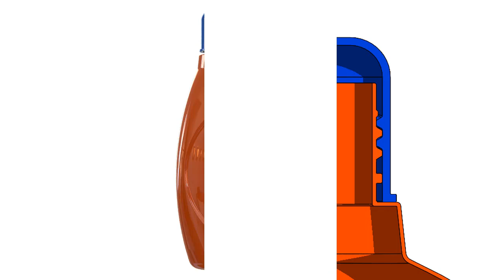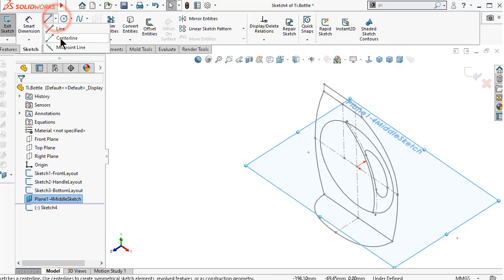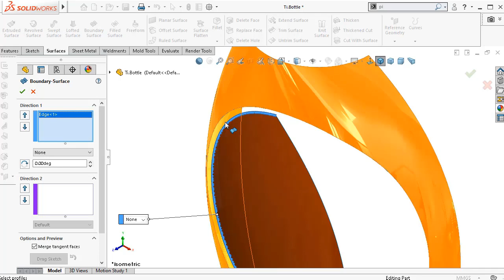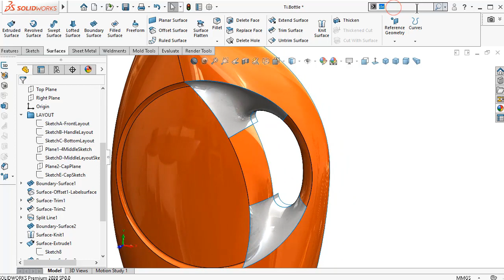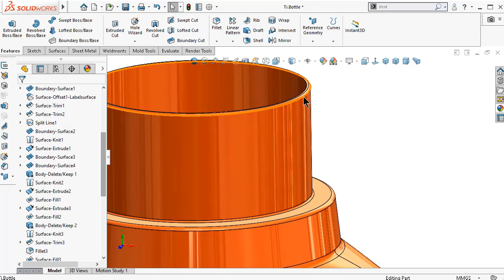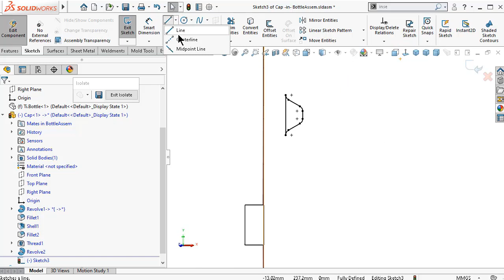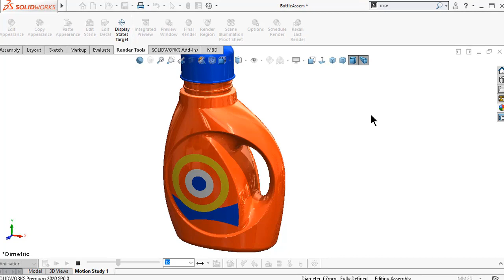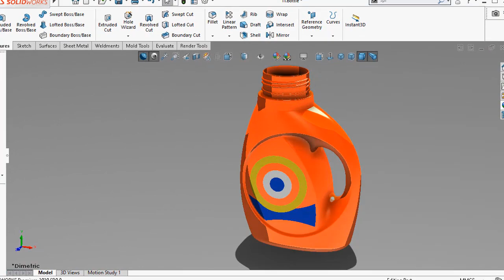SolidWorks Surface Tutorial # 349: T Bottle (advanced surfacing, no pictures - decals)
SolidWorks Advanced Tutorial # 349: T laundry  Bottle (no pictures are required),  contains many surfacing features and how to join them, 3D spline sketches on surface and plane, goes throw errors and shows how to fix, manage in-context references, filling surface boundaries , 30 sketches were used to make the bottle shown at the last 10 minutes. Adding motion . No pictures or decals are used. Fully defined curves and splines. The cap - screw mate / motion animation.

This Channel  beside Tutorials Engineer contain topics about:

- SolidWorks Sketching
- SolidWorks Surface
- SolidWorks Weldments
- SolidWorks Assembly
- SolidWorks Drawing
- SolidWorks Simulation
- SolidWorks Motion
And MORE

GO PROFIST ...BE SOLIDWORKIST  ◄ suggested words!